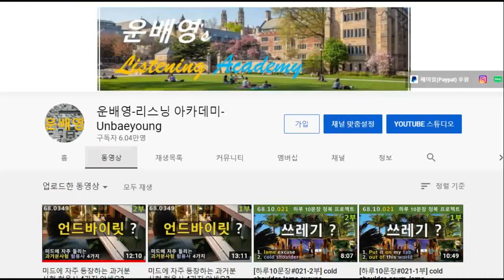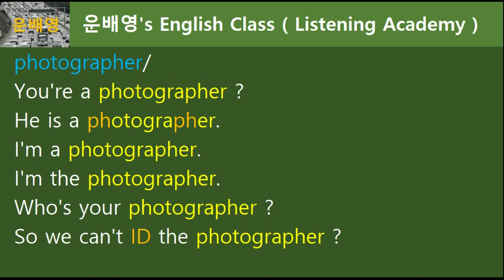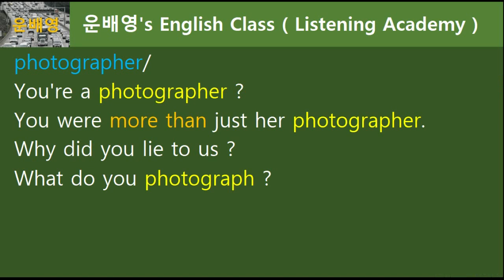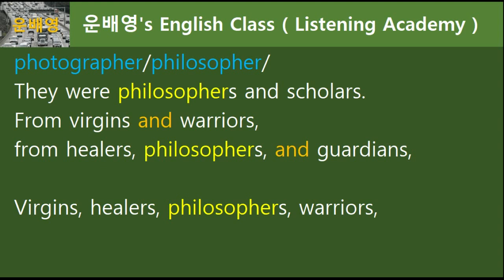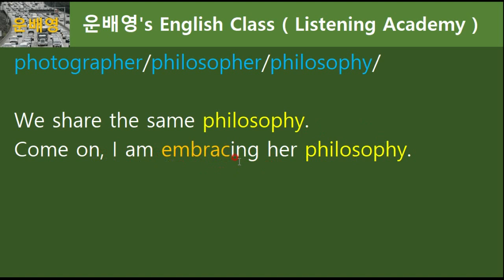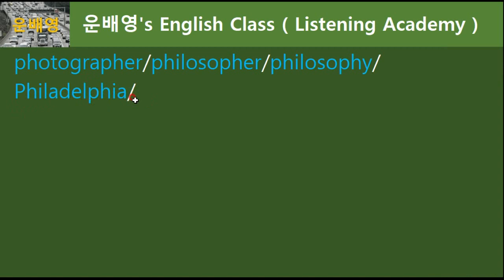[영어발음-ph-2-1부] ph철자 2개 들어가는 단어들 미국인처럼 발음하기 68.0374, 운배영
2-1부 (모두공개) 08분 12초
2-2부 (회원공개) 03분 50초
00:40 슈아 68.0001
68.0373, 운배영

1. 운배영 전체 강의 교재가 필요하신가요?
: 이메일이나 카톡으로 교재 문의주시면 안내문 보내드립니다.
2. 회원강의(2부)를 보시려면?
: 아래 멤버쉽 링크로 가입해주세요.
3. 운배영 두 번째 채널 (운배영 스피킹 아카데미 채널주소)
4. 미국, 캐나다 등 외국에 계신 분들의 채널 후원방법은?
5. 기타 운배영에 관한 걸 알고 싶으시면?